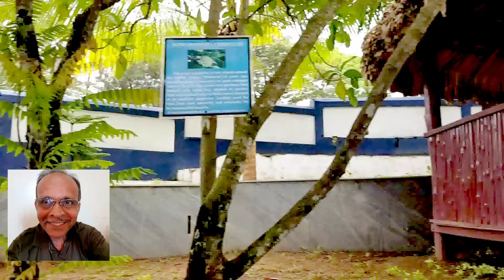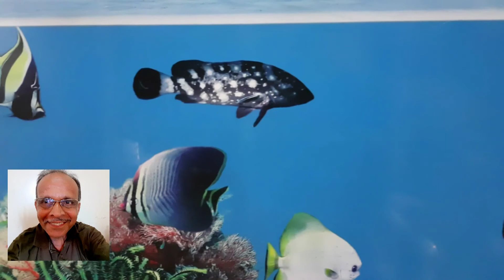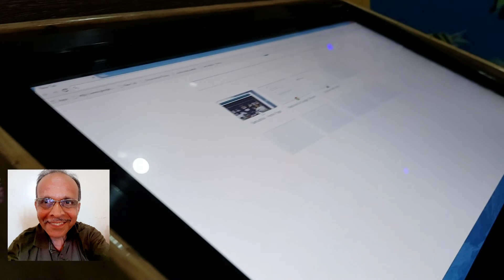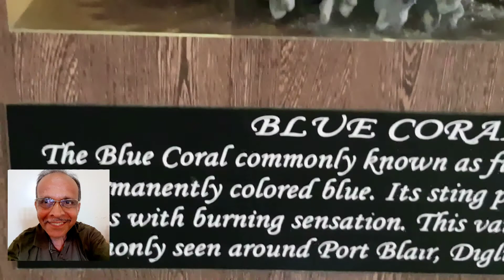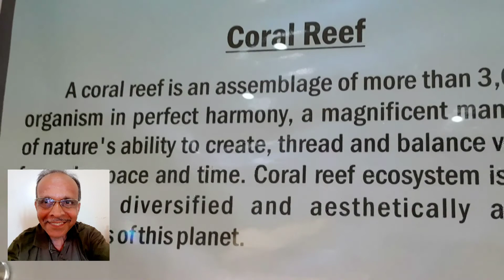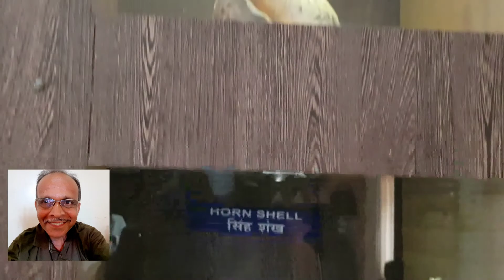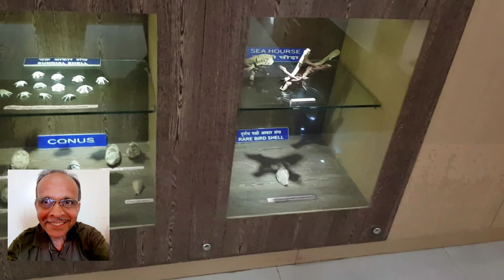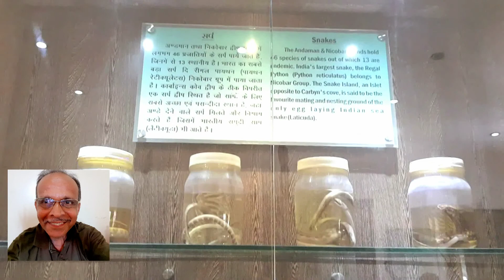NAVAL MARINE MUSEUM,SAMUDRIKA,PORTBLAIR,ANDAMAN,INDIA